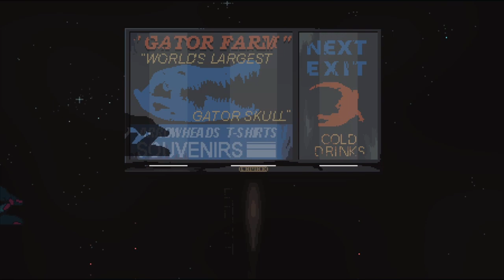NORCO | Xbox Gameplay 4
No Commentary

Either way - Thank you for viewing.